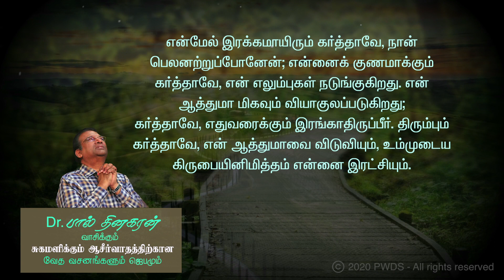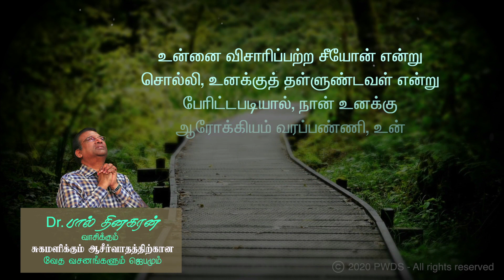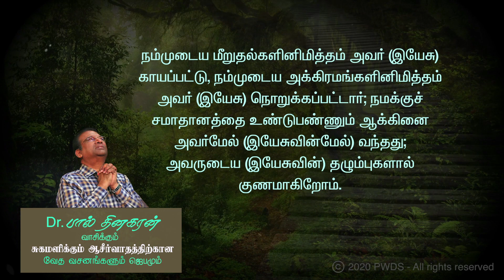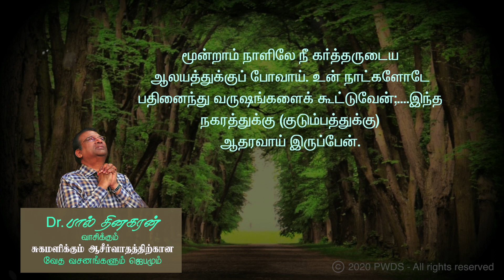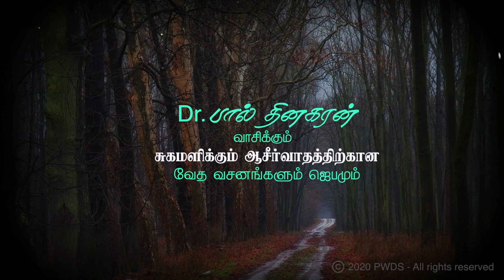சுகமளிக்கும் ஆசீர்வாதத்திற்கான வேத வசனங்களும் ஜெபமும் | டாக்டர் பால் தினகரன் | இயேசு அழைக்கிறார்